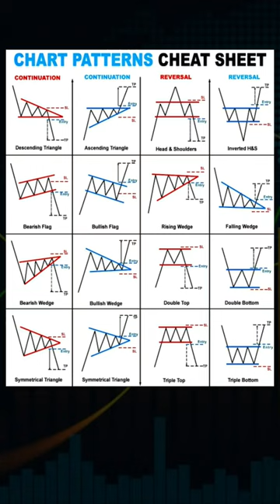Types of Chart Pattern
up trending,
Uptrend,
uptrend,
bullish trend,
bullish market,
uptrend in stock market,
uptrend in share market,
what is uptrend
chart pattern,
flag pattern,
bear flag pattern,
flag chart patterns,
what is flag pattern,
flag chart patterns kya hota,
candlesticks pattern,
type of chart patterns,
how many type of chart patterns,
bullish flag pattern,
bearish flag patterns,
bull flag pattern,
what is flag pattern in trading,
candlestick pattern pdf,
candlestick patterns book,
candlestick pattern chart,
candlestick pattern in hindi,
candlestick pattern book pdf,
candlestick pattern images,
easy way to read candlesticks,
easy way to read candlestick charts,
best way to read candlestick charts,
how to read a candle,
Trading rules in India,
trading sikhne ka tarika,
trading sikhne me kitna time lagta hai,
trading sikhne ke liye best book,
trading sikhne ke liye kya karen,
trading sikhne ki book,
trading sikhne ke liye best youtube channel,
trading sikhne ka aasan tarika,
trading sikhne ke liye book,
best indicator,
best indicator for option trading,
best indicator in tradingview,
best indicator for trading forex,
best indicator for trading gold,
best indicator for trading us30,
chart pattern analysis,
chart patterns,
chart pattern indicator tradingview,
chart pattern for options trading,
chart pattern for intraday,
chart pattern for intraday trading,
Share market News Today,
Share market today open or closed,
Which share is best for today,
stock asset,
stock market quotes,
stock market ka commando,
stock market,
stock market institute,
stock market upsc,
stock market upstox,
stock market up or down today,
stock market update tamil,
share market update new,
share market upar jayega ya niche,
share market upar niche kaise hota,